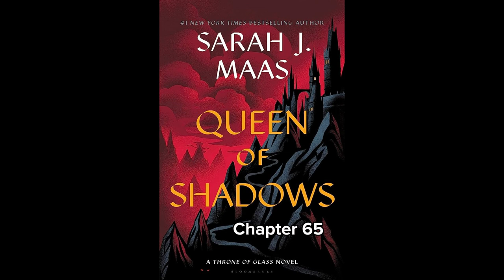Chapter 65 - Queen of Shadows by Sarah J Maas